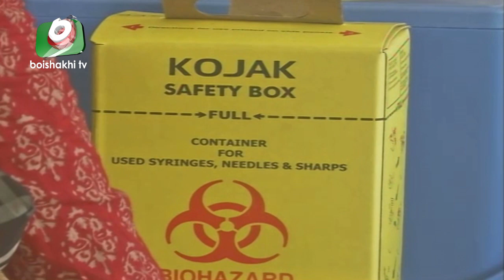পরীক্ষামূলকভাবে ফাইজারের টিকা প্রদান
পরীক্ষামূলকভাবে ফাইজারের টিকা প্রদান | Harun | 21June21